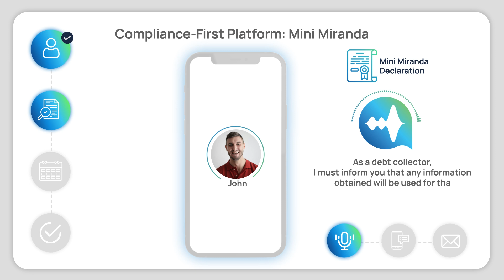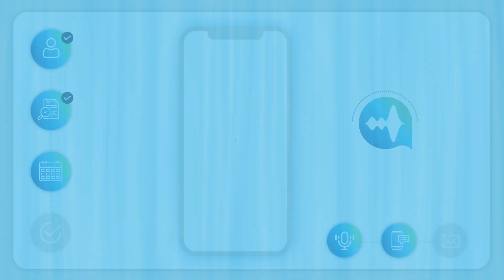Multichannel Conversational AI Solution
A product explainer video showcasing the capabilities of a Multichannel Conversational AI platform.